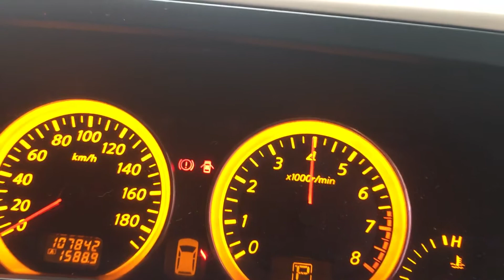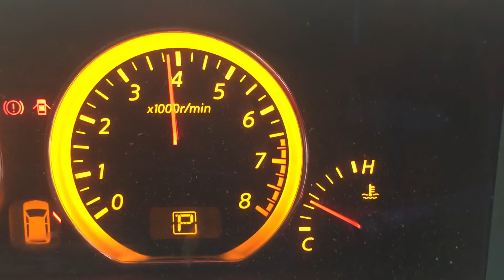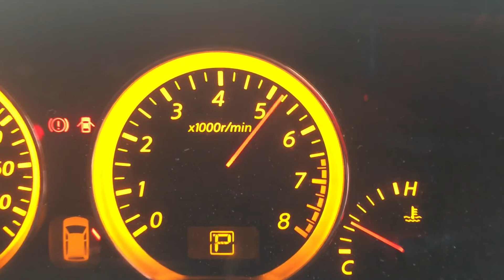Nissan VQ25DE Cold Start, Revving